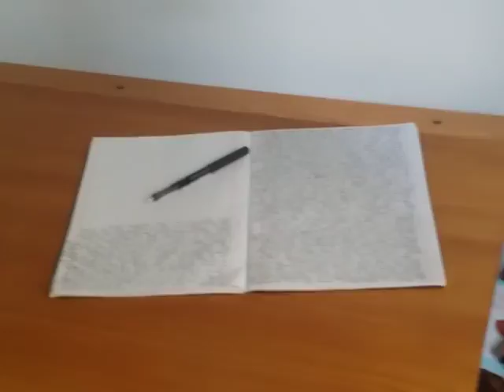Las Palmas циклон дождей пережидаю в беженской общаге